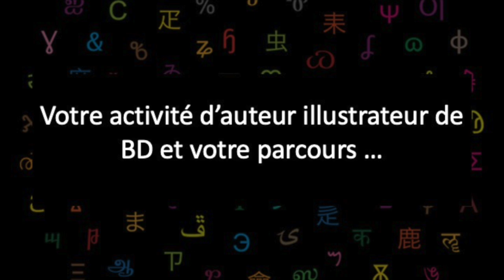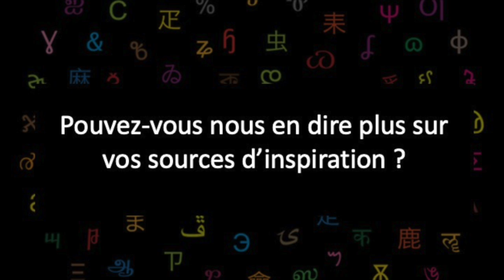Auteur-illustrateur de BD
Extrait des Rencontres Professionnelles : Métiers de la BD et du manga de l’Université Bordeaux Montaigne du 21 novembre 2023.